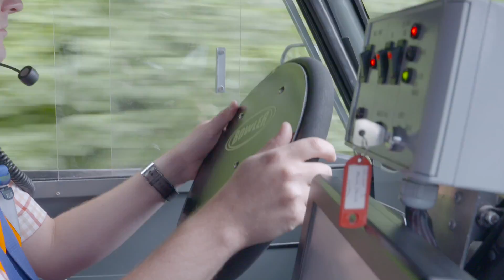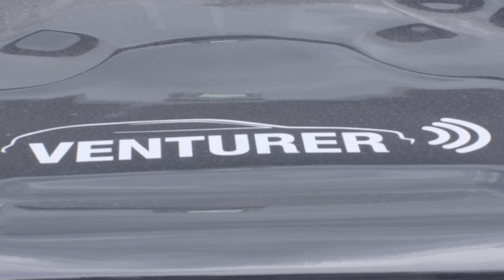Researchers study human reaction in driverless car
The first trials of the Venturer autonomous vehicle project, a Government backed research project, have focussed on a critical aspect in the field of autonomous vehicle (AV) technology.

The ‘handover’, when the control of the car switches from human driver to autonomous mode, is one of the least studied aspects of this developing technology. However, the interaction between the human driver and the car is vital component in taking the new technology forward to a stage where it can be safely and successfully deployed on public roads.